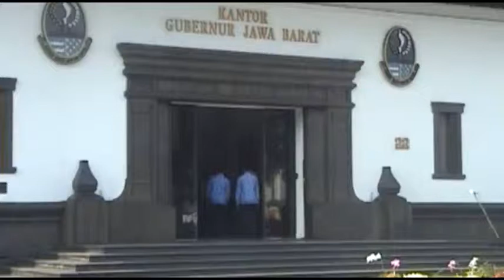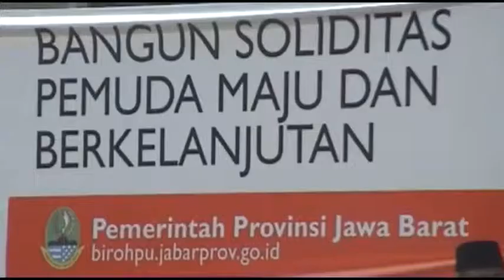Gubernur Jabar Pimpin Upacara Sumpah Pemuda